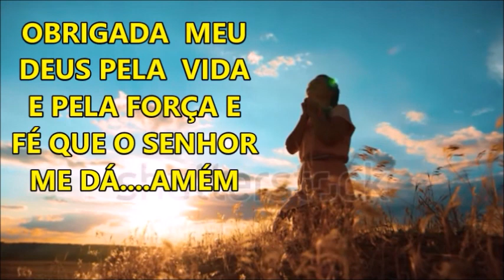artrite e reumatismo são a mesma coisa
Já a artrite é uma inflamação da articulação, já a artrose, também conhecida como osteoartrite, osteoartrose ou artrite degenerativa, é a forma mais comum de artrite, sendo resultado do desgaste da cartilagem que protege a articulação”,

ASSISTA TAMBÉM